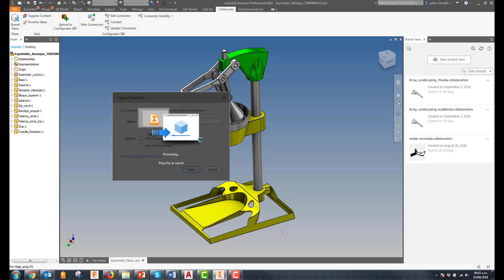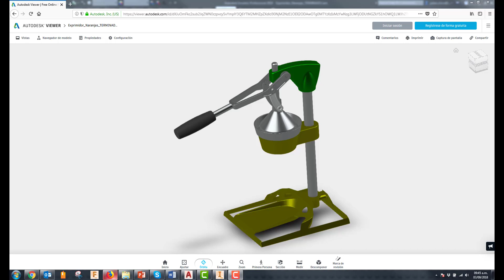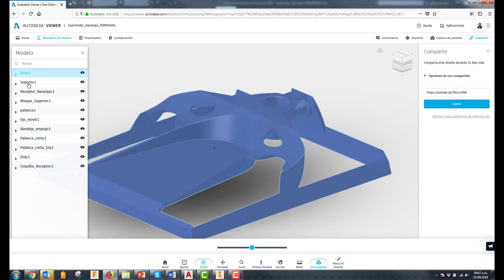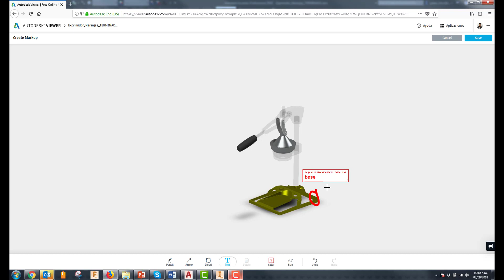Shared Views Inventor